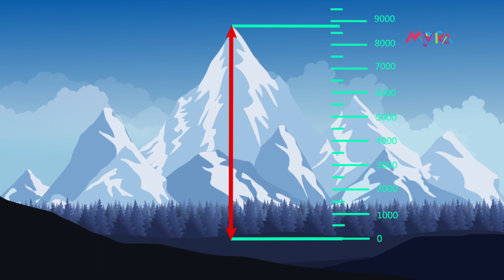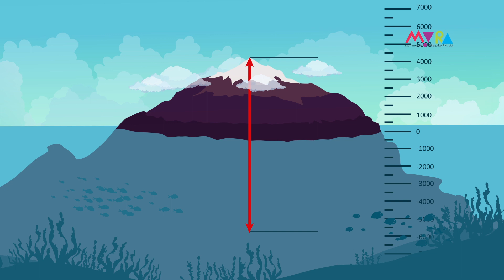The highest mountain in the world is NOT Everest | English | FUFA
Mount Everest is not the tallest mountain in the world...if we start measuring the base from the bottom of the sea.